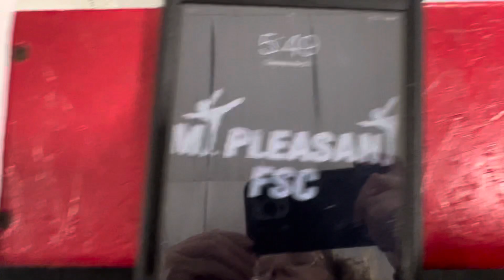Maiyah Gillis - Pre Preliminary Singles 21May2024